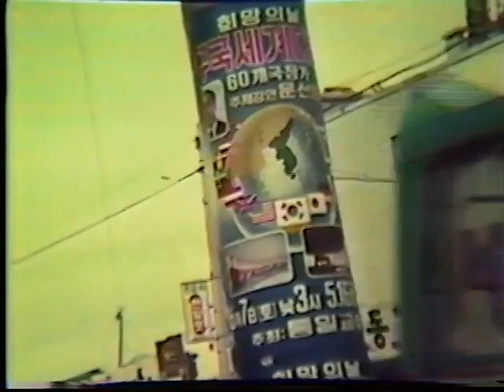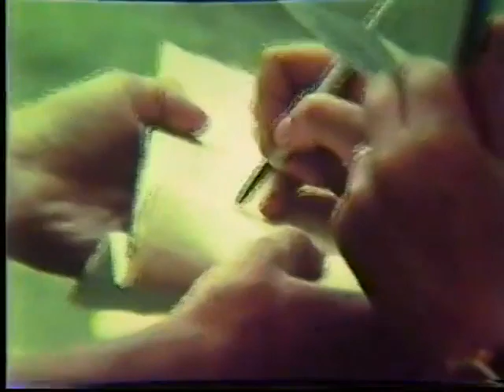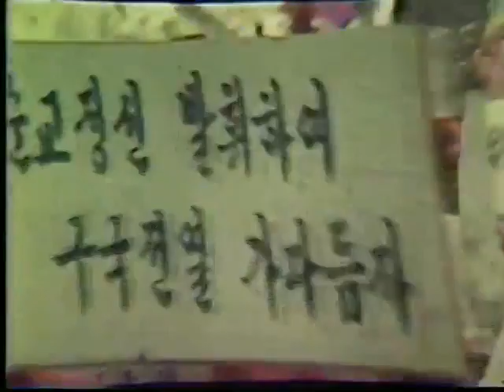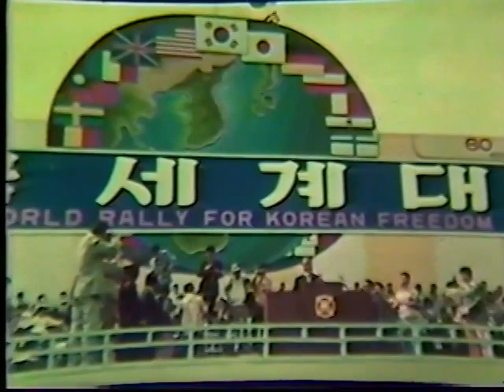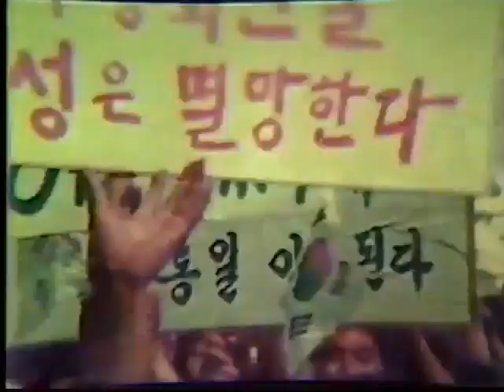Sun Myung Moon (1975.6.7, Yoido Island, Seoul, Korea) "We must protect Korea this time"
same video only in Korean 한국어

World Rally for Korean Freedom"
Sun Myung Moon
(June 7, 1975, Yoido Island, Seoul, South Korea)
Keynote Address

June 7, 1975 is the day of a new historical declaration both for me and for God. Already, at this very plaza, people have sent up a great
roar that has shaken heaven and earth, blaming Kim Il Sung who is trying to invade the South, thus caking advantage of the Indochina situation. There have already been many rallies for the total unity of national security. However, this  World Rally for Korean Freedom is a most unique historical convention in two senses.

First, today's rally is the only convention which blames Kim Il Sung not only in the name of the people and of mankind, but also in the name of God. Secondly, this rally is a worldwide convention where not only our Korean people
gather, but also some one thousand representatives from 60 countries of different languages and cultures gather together toresolve the protection of free Korea and the
whole world.
The purposes of this rally are to encourage our people to be totally united domestically in the face of our nation's crisis brought about by
the communization of Vietnam and Cambodia, and to show the direction and standpoint which the people of the world should follow. As a result this rally is significant in order to warn Kim Il Sung against conducting any rash action, miscalculating or provoking a war like the last Korean War.
What is Communism? We know very well that Communism began with the Bolshevik Revolution in 1917, engulfing more than half of the world within the last half-century and inflicting its ruthless and savage actions upon mankind. Communism is a dreadful, satanic philosophy, whose actions are horribly criminal and destructive.
We Korean people who have experienced the savage action of Communism know better than any other people in the world the criminal behavior of the Communists.
We are the people who have made a greater sacrifice than any other people in the world because of Communism. And at this very moment in North Korea our 14,000,000 brethren are still the victims of Communism. However, the criminal action of Communism does not stop here.
Today we can find the reason why we must oppose Communism and .SPEECH CONTINUING IN PDF file

All speech of Reverend Sun Myung Moon
here in PDF file

Here is short video from meeting of Reverend Sun Myung Moon and Kim Il Sung in December 1991

[8대교재교본]
문선명선생말씀선집
A. 날짜목록:

B. 말씀

말씀선집 620권까지

하나님과 함께 사는 사람😍😍😍

미스터리한 맨 채널의 흥미로운 주제:
Pár zajímavých témat z kanálu Záhadný muž:
Some interesting topics from the channel Mysterious man:

1.
1.🤔희한한 참 아버님 말씀🙄 문선명
😲Unusual words of True Father🤗Sun Myung Moon

2.
🤣문선명 선생의 진정한 농담
😁True jokes of Sun Myung Moon

3.
3.🤠👫🧘🧘‍♀️문선명 할아버지와 손주들/

4.
4.🙏문선명 선생님의 기도😔
(문경준, 문경진 낭독)
🙏Modlitby Son Mjong Muna😔

5.

6.

7.